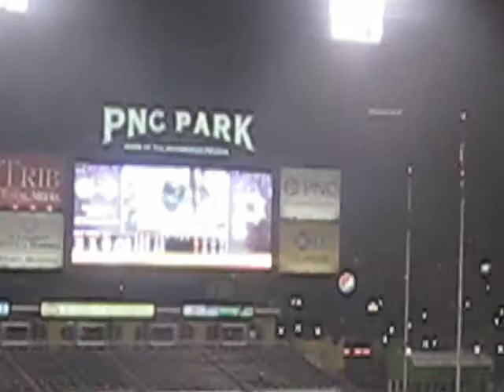Torrential Rain at PNC Park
This rain shortened the Mets-Pirates game to a 5-1 Met victory on 8/21/2010.